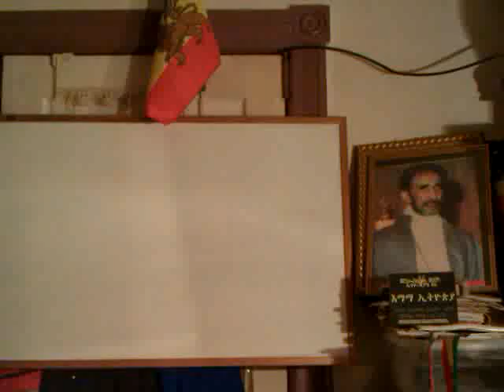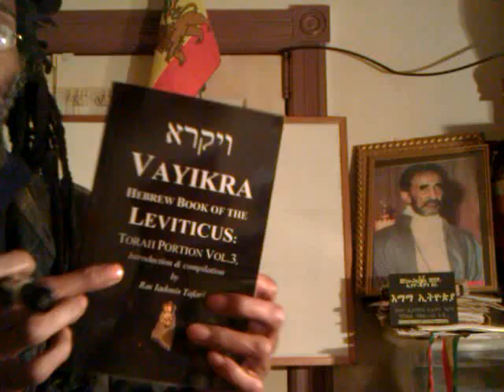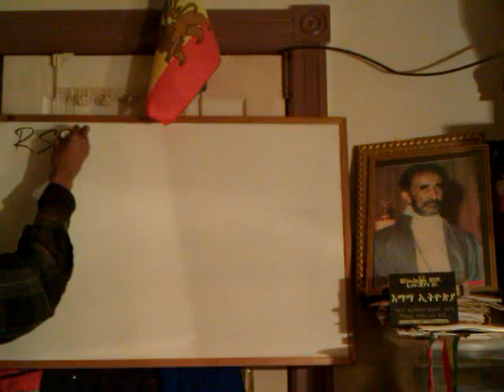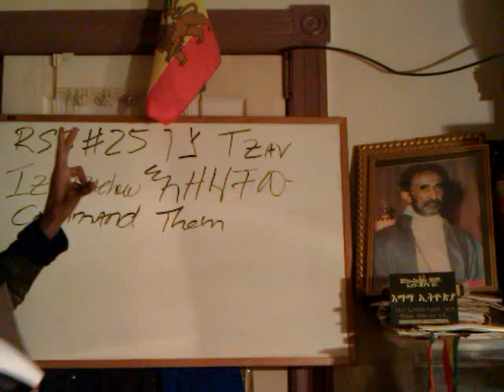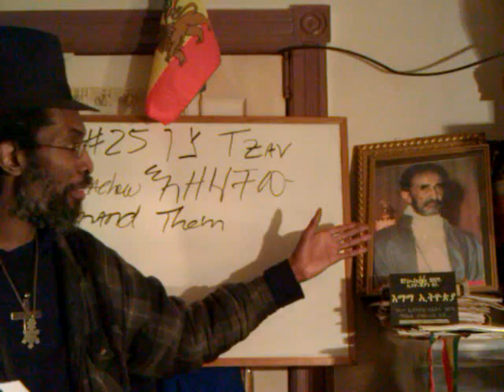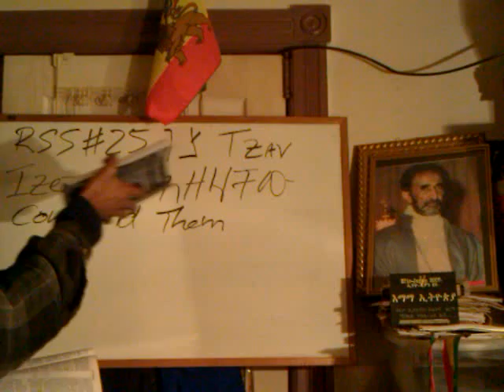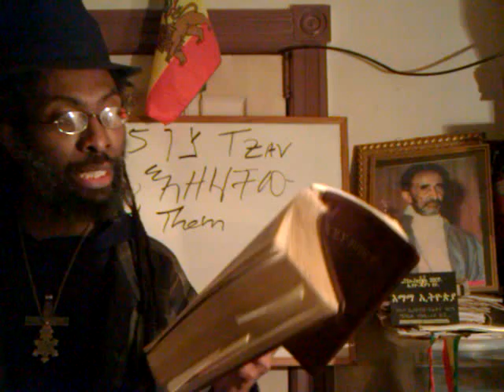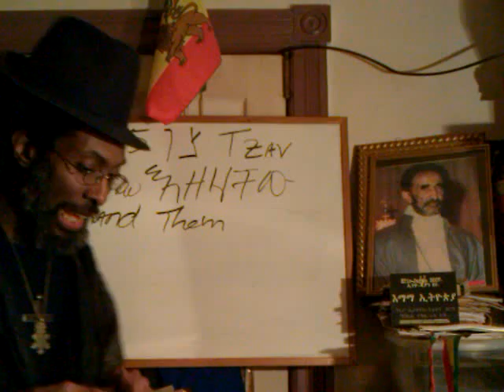RSS#25 TZAV LEVITICAL SACRIFICES: TRESPASS Offering & CHRIST #1 PASSOVER Sacrifice